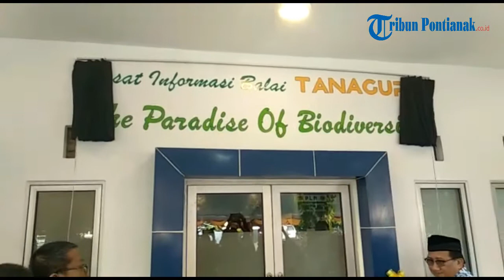Hilaria Yusnani Resmikan Pusat Informasi Balai Taman Nasional Gunung Palung